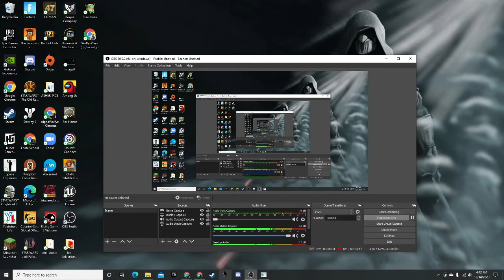Why Did This Happen? (Darth Revan Saga pt. 3)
Hey friends welcome to part 3 of the JFO Darth Revan Saga. I can't believe what happened.